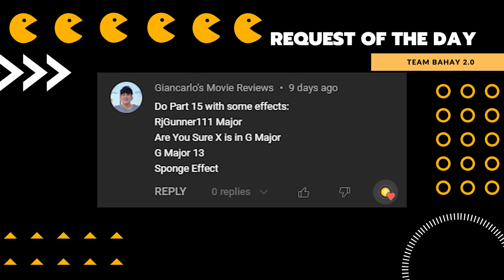ROAR AND SCREAM COLLECTION 17 - Team Bahay 2.0 SUPER COOL Audio & Visual Effects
TB2  EDIT for 01/18/2023
Language: English

Timeline
00:00 - Intro
00:05 - Name of Requestor
00:11 - Normal Speed
01:37 - SUPER FAST
02:21 - Reverse Normal
03:47 - OUTRO

Thanks!